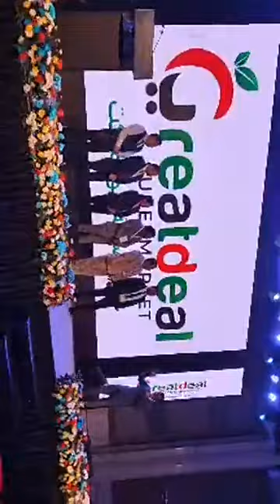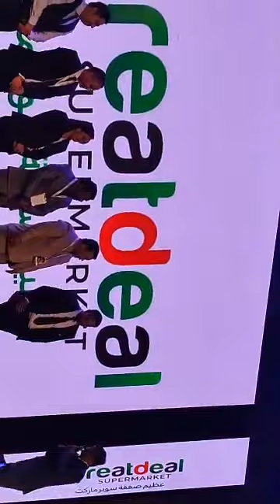Great Deal, (Dubai UAE), Groso, E Store India Mall & Aayurcure, Internal Company Launch 9742611786